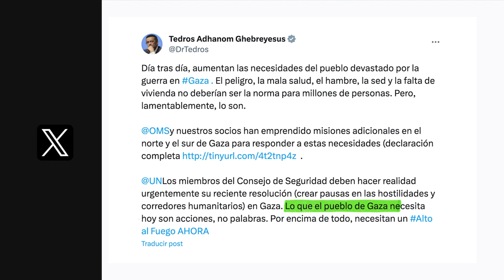La Organización Mundial de la Salud advirtió que la población de Gaza está en grave peligro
La Organización Mundial de la Salud advirtió que la población de Gaza está en grave peligro. El titular del organismo, Tedros Adhanom, llamó a la comunidad internacional a tomar pasos urgentes para aliviar el grave peligro que enfrenta la población.